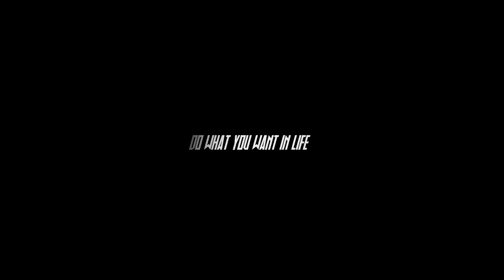REINCARNATION - My Journey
600+ kilometres on foot - 300 days - 2 states - Himachal Pradesh & Uttarakhand
I have covered some major National Parks and off beat treks & hikes since the day I quit my job .
Being in a corporate environment always made me claustrophobic . The everyday hustle was mentally / physically draining and that too for somebody else's profit .
In 2016 , I completed my Engineering which totally went away to pass semesters and learn nothing .
Later on the same year I joined CDAC ACTS Pune for a diploma a Big Data Analytics and tried my best up there but again - it wasn't clear if this was my jam or not cause my brains were never meant for coding and stuff .
Summers 2017 , a close gamer friend of mine helped me hook up in his MNC after I failed alot of times in final interviews drastically hahaha - TBH I have attended big MNC interviews like JBL , Synechron ,Delloitte and what not and failed in everyone
I just went for this job as I had no options left and I always made backup plans for myself .
Sometime in this MNC passed and things went from 0 to a 100 real quick . I made good friends in there and made a few haters . Everybody was freaked out to see my attitude towards work , it was obviously bad for surviving in corporate but I hardly gave a shit about it .
Being a Doonite always made comeback here on weekends and I used to make fake excuses for extra leaves .
I started realising slowly that I can't survive in this industry - it was not for me . I tried to be a good guy but a few people and the politics in there got me . So I left my first job after completing an year there .
I moved onto next - a new chapter probably . HELL NA it wasn't :D
The next job was even worse - I used to look around me , serious faces - robots probably - working & talking about quotations and shit like it was their product or their company . I used to sit around wondering are they really sane after seeing their dedication or was I insane and I also had to do this for the rest of my life .
I had no clue what to do with my life . ZERO!
I started feeling sad and I used to sit and day dream in my Cab . My HR & my cabmate was a very sweet person and always used to ask me if everything was okay and I used to discuss a few things .
Gurgaon gave me major life lessons - inside office lessons , outside world lessons , the bad in the world & the worst in the world lessons .
After spending some months in this job , it again started occuring to me that I can't do such shit just for the sake of money and survival . A few people used to see me scribble and watch my small videos and ask me to quit that shitty place and do some justice to my life .
I must say that in both the offices the higher ranked officials lowkey hated me as I had made their rules & regulations a real joke .
Way back in Feb 2018 I went to Tungnath & I made a silly video on some Post Malone song there . It was funny but it was good hahaha . So I thought of making a move . I used to think 24*7 about quitting this life and start a new fresh one and trained  my brains to trust myself and take this step . After a struggle of 2,3 months and a furious mental fight I went for it . I knew that they would kick me out eventually as I didnt improve even after several warnings , afterall you cant trap a young wild soul lmao . So I gave my resignation and It was accepted .
I still remember the main HR asking me in the cabin " Are you sure you wanna do this ? " after I told her that I'm gonna explore and shoot . It was ballsy but crazy . No end of the month cheques - no money and a totally new game.
I was so sure of this video I made today that I took shots for this before I left my former office .
YESSS THE STARTING CLIPS ARE REALLY FROM SPECIFIC DATES MENTIONED AND I TOOK THEM BECAUSE I HAD A VISION FOR THIS VIDEO WHEN I LEFT THE JOB . The GoPro shots are really from Guragon when I was working in this office .
Anyways fuck that shit , I left . My friends supported me alot in my decision - few told me not to but still I wasnt playin no more .
I used to own a Osmo Mobile 2 which my Sister gifted me and I somehow convinced my Mother to buy me a Drone . After this while working - I got a GoPro and my setup was complete to shoot the shit outta things .
Didn't tell my parents first about how I left my job . I used to stay with my friends in Noida at their place and they paid for my food and rent . They really cool people and Im glad to have brothers like them .
I started to barter content with a few travel companies from delhi and they used to hold my expenses . I got a deal with a big brand from delhi and spent my birthday on a Rooftop in the Parvati Valley in 2019 .
Later on my mother came to knew that I have quit my job and I went back to Doon (which I really wanted ) . I came back here and I trekked the shit out of my legs . I explored so many beautiful places so consistently while working on my editing skills as well that I can proudly present to you my movie "  REINCARNATION "